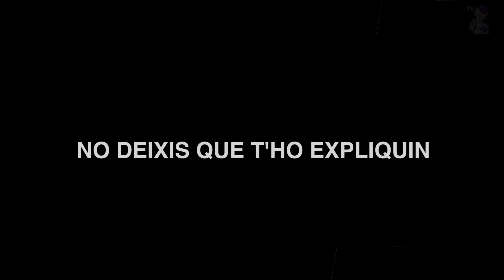PRIMER SPOT FREEZER - cap d'any 2014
ATENCIÓ NOMÉS PODRÀS VEURE'L SI HI ESTÀS CONVIDAT

CAP D'ANY 2014!!

Com que per Sant Joan la vem petar. Volem més.
Aquest cop els organitzadors del Festival de Sant Joan a Altafulla, montem FREEZER: La Festa de Cap D'any amb tots els ingredients necessaris! hem conseguit per només 30€ oferir A BARCELONA:

-4 CONSUMICIONS / 8 CANYES
(Donarem 8 tiquets: 2 tiquets una copa, 1 tiquet una birra. Copes de qualitat, es pot triar també mojitos i caipirinhas, i també hi haurà rondes de xupitos)

-COTILLÓN BÀSIC

-SORTEIG TRAPELLA
(a l'entrada hi haurà un número, guarda'l)

-GUARDARROPIA GRATUÏT
(amb tíquet i vigilància)

-FRUITA VARIADA
(es friki pero és cert, durant tota la nit)

-ESPECTACLE I FANTASIA
(et sorprendrà...) i per els que aguantin fins al final el ritme de la nit:
-XURROS AMB XOCOLATA

Se'ns queda curt muntar una sola festa a l'any, i igual que a l'estiu, exigim que els convidats vinguin a gaudir de la festa amb la seva gent, amb aquells que s'hi senten bé. Amics d'amics. Gent de confiança. Es la intenció. Muntar-la grossa. I el local que hem llogat és tot nostre.

T'ho perdràs?

==ENTRADES LIMITADES==

Repetim això últim: Entrades Limitades.

LOCAL SITUAT A BARCELONA: PLAÇA FRANCESC MACIÀ

ACCÉS: L3 DIAGONAL / L5 HOSPITAL CLÍNIC
TRAM FRANCESC MACIÀ / FGC MUNTANER

La festa començarà a partir de les 00:30h.

UEEEEEEEE